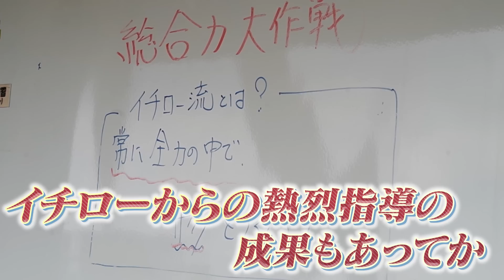【2022年巨人1位】規格外の両打スラッガー高松商・浅野翔吾 清原超えの高校通算64本塁打を生み出す、力と技が凝縮された豪快スイング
巨人のドラフト1位指名を受けた高松商・浅野翔吾外野手。

両打のスラッガーで清原和博氏に並ぶ高校通算64本塁打（8月5日現在）をマーク。さらに50m5.9秒の俊足、遠投115mの強肩と走攻守揃った逸材でプロ12球団が熱視線を送っている。

2年連続で出場する夏の甲子園でも豪快な一発に期待。
高い志を持ち「ドラフト1位で選ばれるくらいのバッターになりたい」と、はっきりと口にする。

◇TURNING POINT
「ライバルに勝てる野球技術動画がここに集結！」

小学生から上級者までのスキル上達を現役選手、元プロ野球選手、専門家、名アマチュア指導者がサポートします。

【LINE登録で無料で見られるスキル動画もここからCHECK!】

◇2022年ドラフト候補
日本航空石川・内藤鵬の美しい放物線、スイングスピード161キロ＆規格外の打球音

立大・山田健太が語るプロへの思い、大阪桐蔭では根尾、藤原と共に春夏連覇

立大・荘司康誠の迫力ブルペン動画、最速153キロの伸びある直球は必見